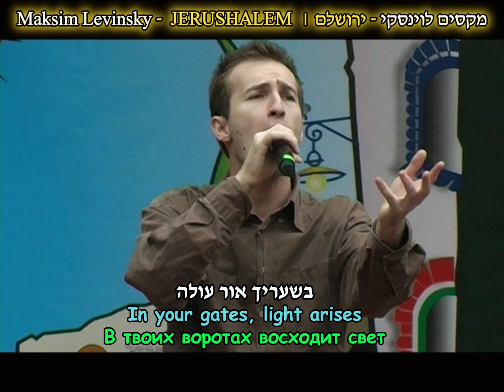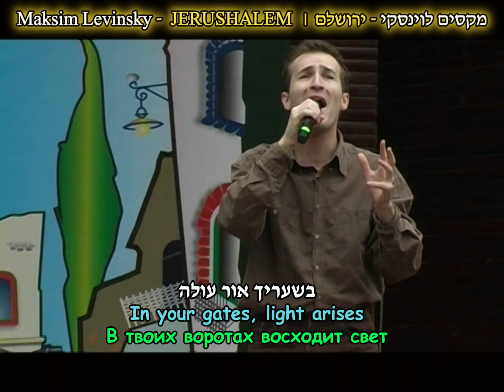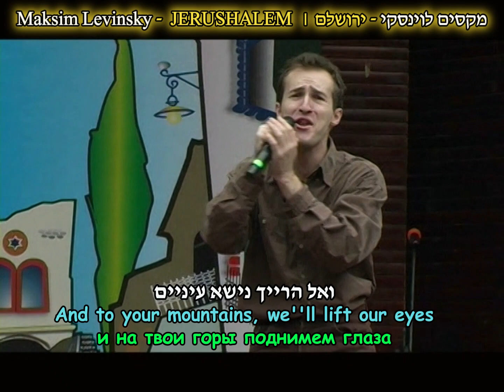מקסים לוינסקי - ♫ ירושלם ♫ | 'Maksim Levinsky - 'Jerusalem' | Максим Левинский - 'Иерусалим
הזמר היהודי-ישראלי מקסים לוינסקי בהופעה חיה, בפסטיבל בולגרי, עם קאבר לשיר ישראלי בעברית: 'ירושלם', בספטמבר, 2010.

Jewish-israeli Singer Maksim Levinsky  LIVE at a Bulgarian Festival, with a COVER of an Israeli song in Hebrew:
'Jerusalem', on September 2010.

Еврейско-Израильский певец, Максим Левинский исполняет израильскую песню на иврите:
'Иерусалим', в сентябре, 2010.

מילים: שמרית אור
לחן: הנרי ברטר

מקסים לוינסקי ♫ | ♫ ירושלם  |
Maksim Levinsky - ♫ Jerusalem ♫ |
Максим Левинский - ♫ Иерусалим ♫